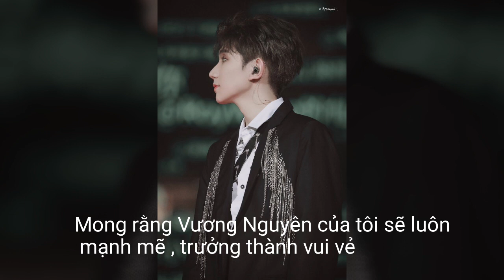190831|NGUYÊN|Concept 6| Bên em 6 năm , đợi thêm 4 năm nữa , có là gì với Tiểu Thang Viên 💚